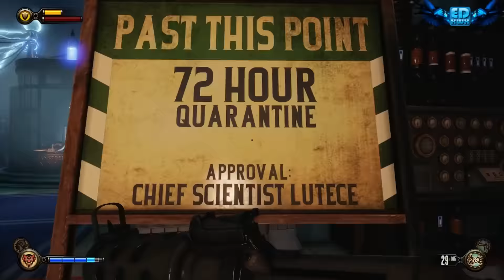BioShock Infinite Escape With Elizabeth Walkthrough PC Ultra Settings DX11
BioShock Infinite is a first-person shooter video game and the third installment in the BioShock series. Previously known as "Project Icarus", it is being developed by Irrational Games and was released worldwide on the Microsoft Windows, PlayStation 3, and Xbox 360 platforms on March 26, 2013. BioShock Infinite is not part of the storyline of previous BioShock games but features similar gameplay concepts and themes. Set in 1912 during the growth of American Exceptionalism, the game's protagonist, former Pinkerton agent Booker DeWitt, is sent to the floating air-city of Columbia to find a young woman, Elizabeth, who has been held captive there for the last twelve years. Though Booker rescues Elizabeth, the two are pursued by the city's warring factions; the nativist and elite Founders that strive to keep the city for pure Americans, and the Vox Populi, a rebel grouping representing the common people. Booker finds Elizabeth to be central to this conflict, and that she also holds strange powers to manipulate rifts in the time-space continuum that ravage Columbia.

The player controls Booker throughout the game, eventually working with the AI-controlled Elizabeth. Like previous BioShock games, the player uses a combination of weapons, gear, psychokinetic powers granted through vigors and Elizabeth's own powers to fight off hostile foes and make their way through Columbia. In contrast to the limited spaces of the underwater city of Rapture, the open-air city of Columbia provides for more combat challenges, including combat that takes place aboard the city's Skyline rollercoaster-like rail system. The game will also feature an optional "1999 Mode", harkening back to games like System Shock 2 where decisions made by the player will have a more permanent impact on the game, possibly leading the player to an unwinnable situation and requiring a restart from an earlier saved game.
 Minimum Specs

    OS: Windows Vista Service Pack 2 32-bit
    Processor: Intel Core 2 DUO 2.4 GHz / AMD Athlon X2 2.7 GHZ
    RAM: 2 GB
    Hard Drive: 20 GB free
    Video Card: DirectX10 Compatible ATI Radeon 3870 / NVIDIA 8800 GT / Intel HD 3000 Integrated Graphics
    Video Card Memory: 512 MB

Recommended Specs

    OS: Windows 7 Service Pack 1 64-bit
    Processor: Quad Core Processor
    RAM: 4 GB
    Hard Drive: 30 GB free
    Video Card: DirectX11 Compatible, ATI Radeon 6950 / NVIDIA GeForce GTX 560
    Video Card Memory: 1024 MB

Cyberpower Rig :
CPU: i7-970 Hexacore 3.2GHz
Motherboard: Asus Rampage Gene III
Graphics card: MSI 5870 1GB
SSD: Cyberpower Kingston 64gb
HDD: Samsung 250 gb & Segate 500gb
Memory: 6GB DDR3 Kingston HyperX T1
Power Supply Antec 850W
PC Case : ThermalTake Dokker